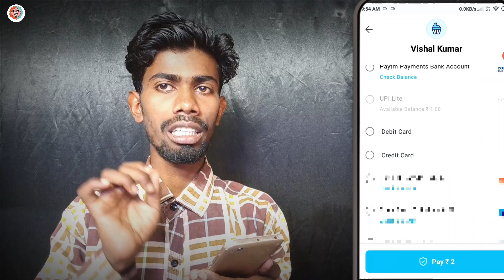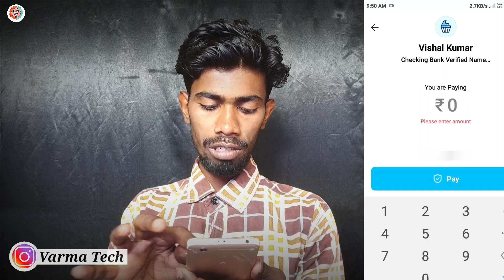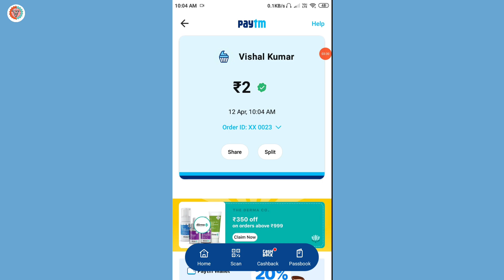Paytm se mobile number par atm card se paisa kaise transfer kare | Paytm se atm card se payment kare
About this video:
  Paytm app se merchant account par atm card se online paisa kaise transfer kiya jata video me bataya gaya hai.